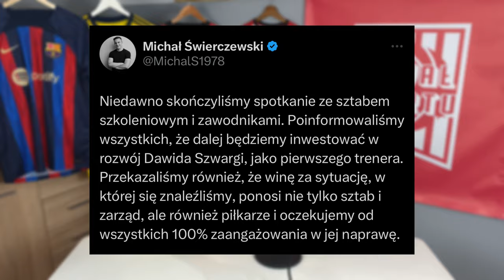GONÇALO FEIO TRENEREM LEGII, 1/4 LIGI MISTRZÓW, HURKACZ NAJLEPSZY W ESTORIL | WIADOMOŚCI SPORTOWE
0:00 Wstęp
0:04 Zapowiedź
0:29 Zwolnienia w ekstraklasie | Ekstraklasa
1:25 Ligue 1
1:42 Bayer mecz od mistrzostwa | Bundesliga
2:11 Derby Rzymu, gol Zielińskiego | Serie A
2:48 Arsenal liderem | Premier League
3:30 Athletic Bilbao z Pucharem Króla!
3:58 Skóraś wykorzystuje szansę w Club Brugge
4:11 Niesamowite mecze w ćwierćfinałach | Liga Mistrzów
5:04 Liga Europy i Konferencji
5:32 Hurkacz najlepszy w Estoril!
5:59 Verstappen znów najlepszy | GP Japonii
6:18 Van der Poel znów najlepszy! | Paris-Roubaix
6:37 Zakończenie